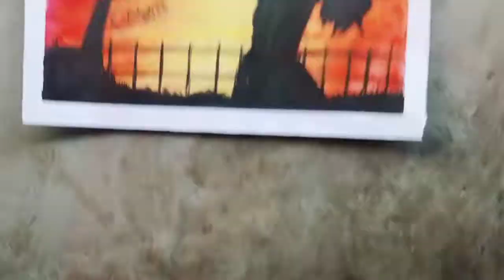How to draw oil pastel mothers day/Happy mother's day#motherdaydrawing#mother's day#debart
How to draw oil pastel mothers day/Happy mother's day